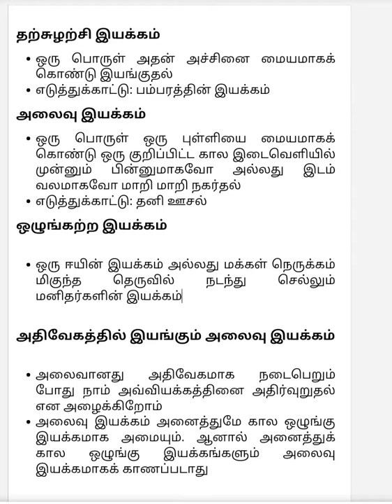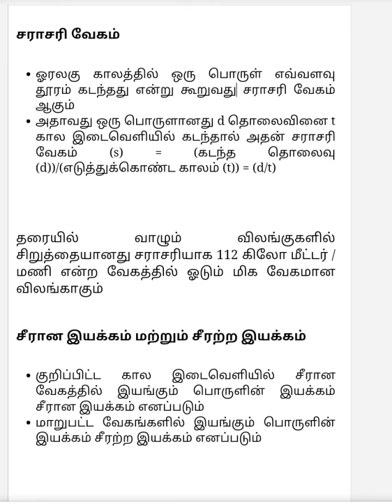6 - ம் வகுப்பு அறிவியல் - விசையும் இயக்கமும்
6 - ம் வகுப்பு அறிவியல் - விசையும் இயக்கமும்,